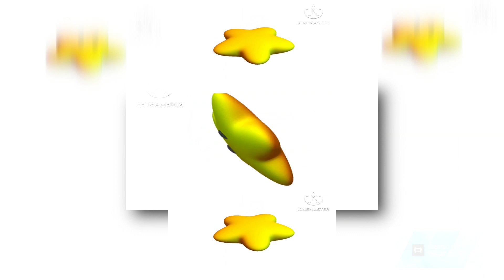YTPMV Rotating Star Scan